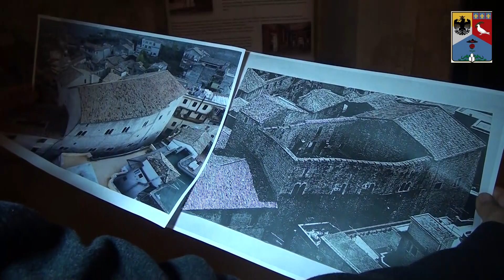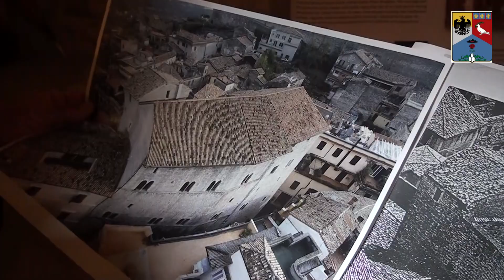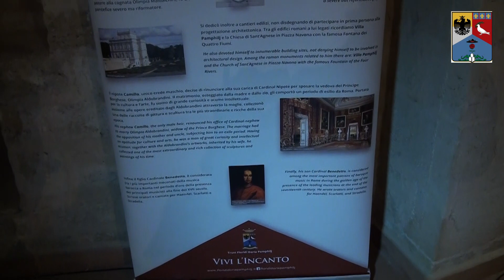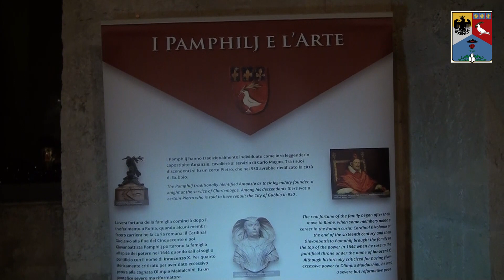Eventi del Tour Floridi Doria Pamphilj Tour Dicembre 2021